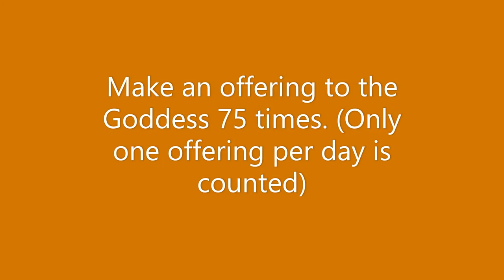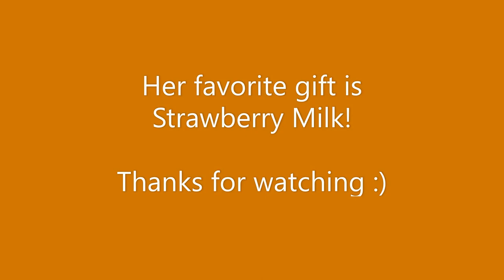How to Unlock Lou! (Story of Seasons FOMT)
After making 75 offering to the Harvest Goddess (Only one offering is counted per day) Lou will visit the next Sunday! She is upstairs in the Inn and will teach you special recipes after you befriend her. Her favorite gift is Strawberry Milk!

Lou (also known as Ruby) is from Harvest Moon: A Wonderful Life originally. She would only visit Mineral Town in the original game if you connected your gameboy and gamecube via link cable.